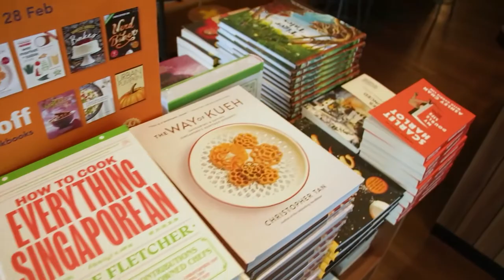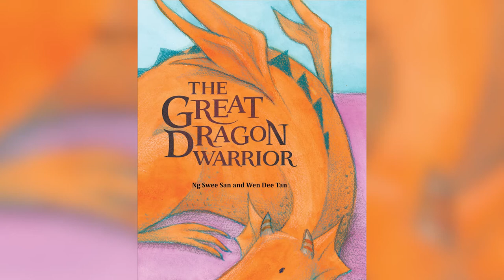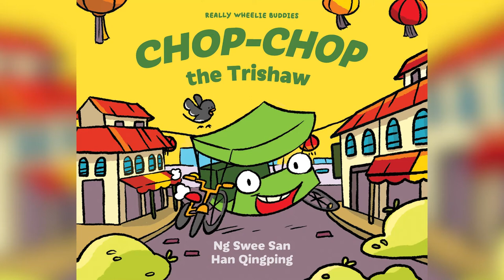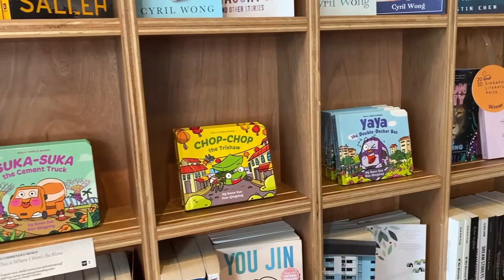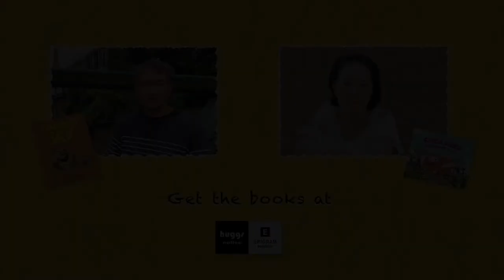Bookshop Banter: Rules Are (Not) Meant to Be Broken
When should children follow instructions, and when should we encourage them to think outside of the box?

Children's book authors, J.H. Low (Lemonade Sky) and Ng Swee San (Suka-Suka the Cement Truck) take a page from their own books to share some thoughts and insights.

Pick up the books:
Lemonade Sky by J.H. Low